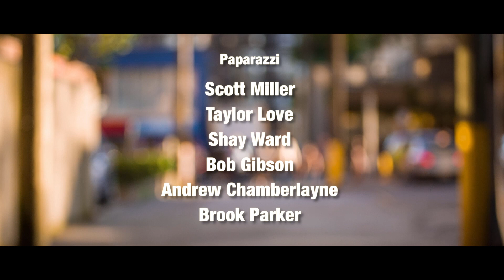Cotton Carrier "The Action Hero" - the best way to carry your Canon an Nikon camera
An entertaining and humorous video of a young paparazzi assigned to get shots of a glamorous Hollywood starlet.

Problem is, she arrives in 15 minutes and is halfway across town!

When getting the shot is your bread & butter, there's only one hero that can save the day...Cotton Carrier!